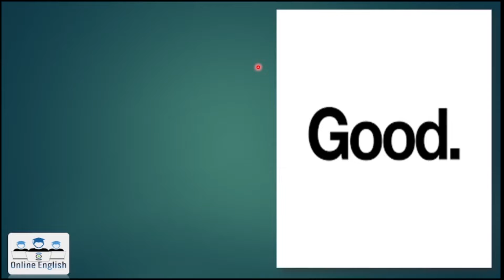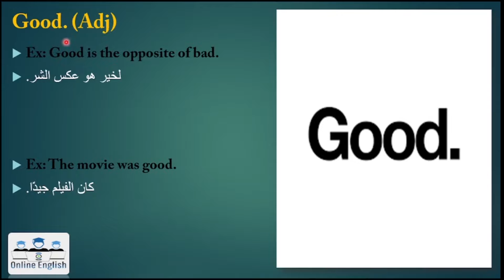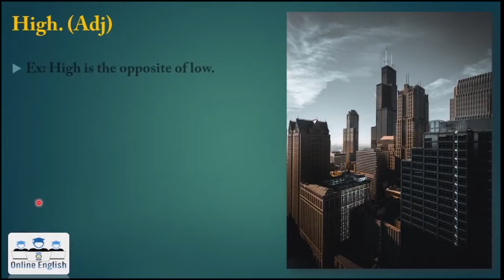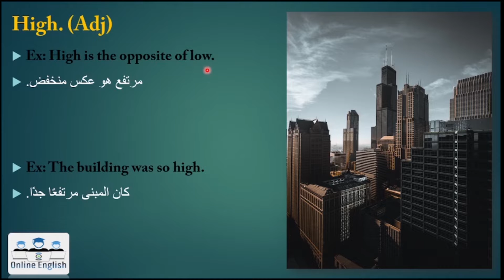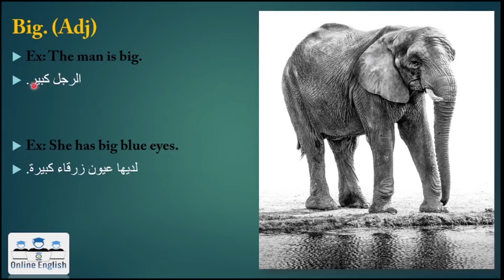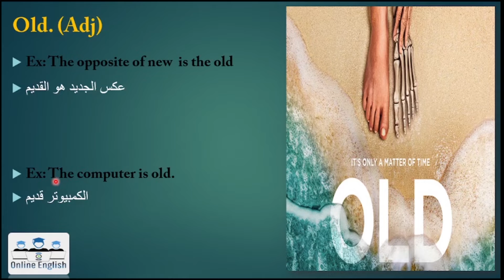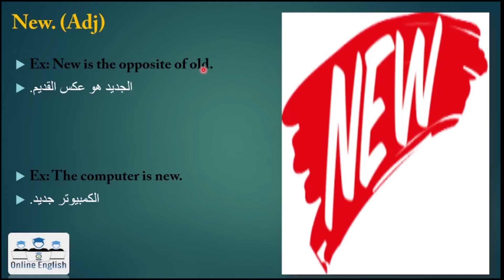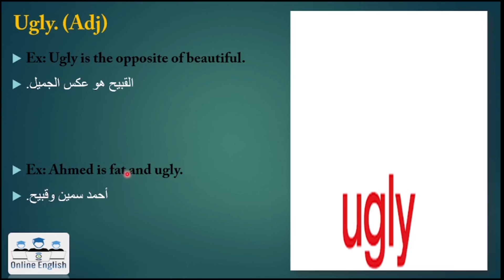الحلقه 11من سلسلة تأسيس كلمات انجليزي للمبتدئين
فى الفيديو ده هنتعلم كلمات جديده. كل كلمه ليها صوره و مثالين انجلش و عربى. مع الشرح كل حاجه ان شاء الله هتبقى سهله